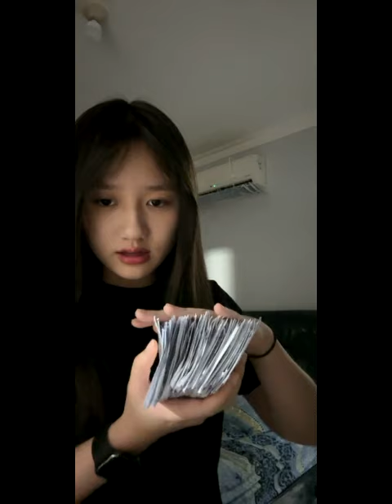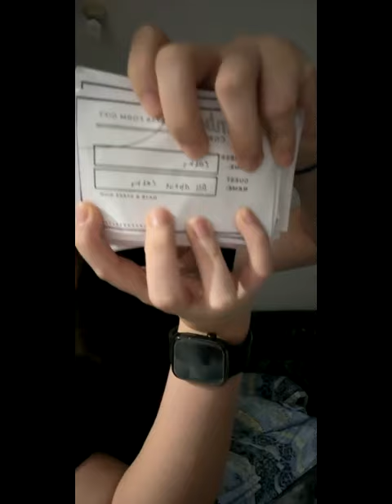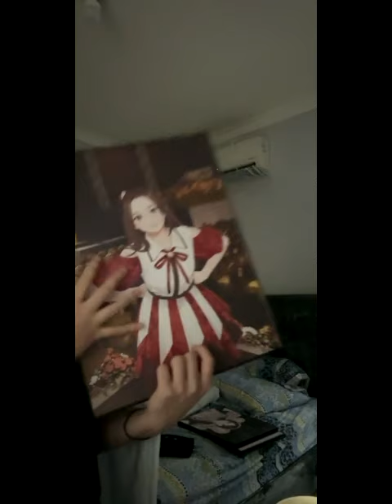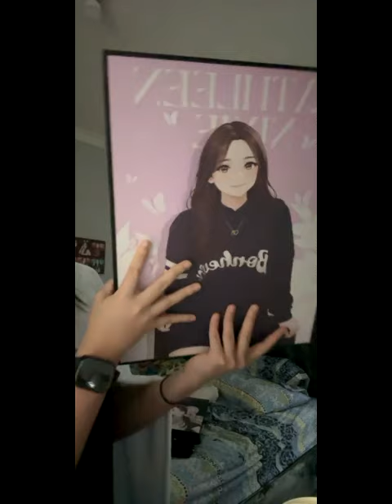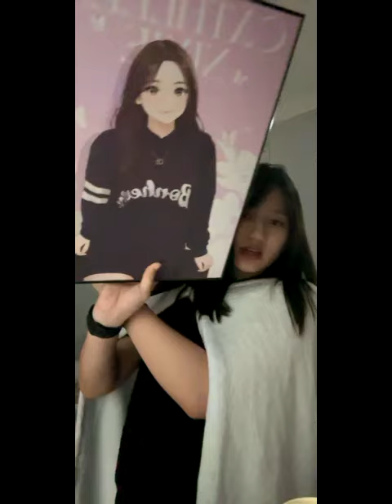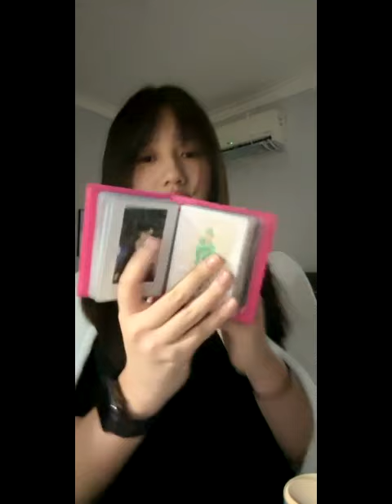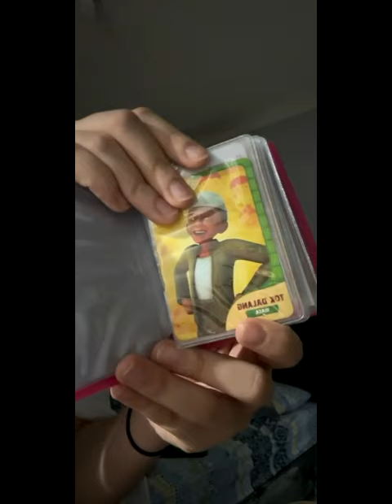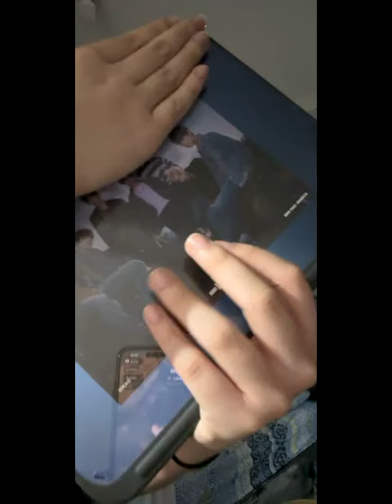[IDN Live] Cathy JKT48: “Hai”, 19 Agustus 2024, 21.48 WIB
Replay Live IDN Cathy JKT48 (Cathleen Nixie) • Senin, 19 Agustus 2024, pukul 21.48 WIB.

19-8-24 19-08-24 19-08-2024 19/8/24 19/08/24 19/08/2024